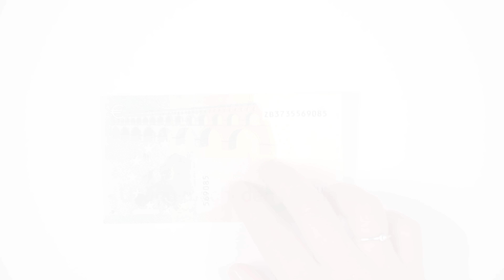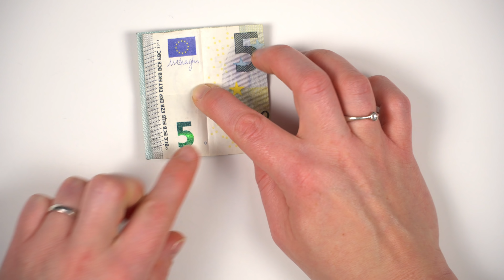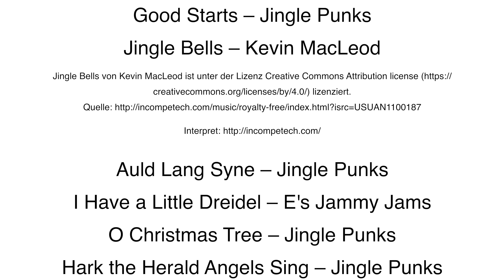Geldgeschenk zu Weihnachten selber basteln, DIY Anleitung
Geldgeschenk für Weihnachten selber basteln: DIY Anleitung um aus einem Geldschein ein Geldgeschenk zu falten. Geld originell zu Weihnachten verpacken geht ganz einfach, du brauchst 1 Geldschein.

- Mein Amazon-Partnerlink (Wenn du auf diesen Link klickst und irgendwas bei Amazon kaufst - egal was - dann bezahlst du den gleichen günstigen Preis wie immer und ich bekomme eine kleine Provision von Amazon bezahlt).

Vielen Dank für deine Unterstützung meines Falt-Kanals!

DIY Faltanleitung gefilmt mit der Sony a6300 in 4K und geschnitten mit Final Cut Pro X an einem Apple iMac.

Auld Lang Syne – Jingle Punks

I Have a Little Dreidel – E's Jammy Jams

O Christmas Tree – Jingle Punks

Hark the Herald Angels Sing – Jingle Punks